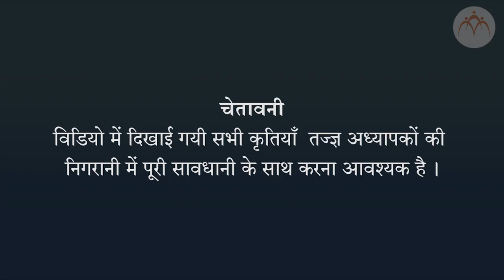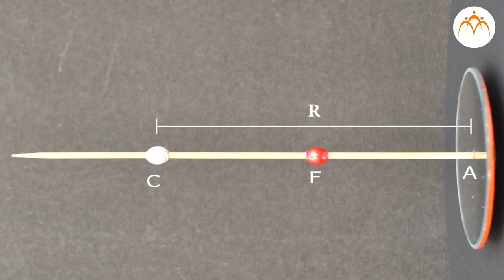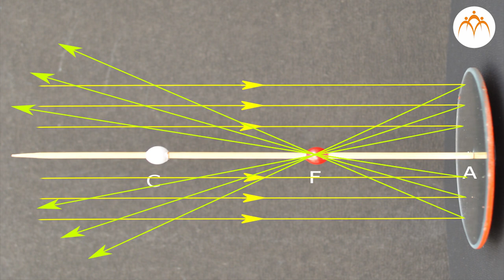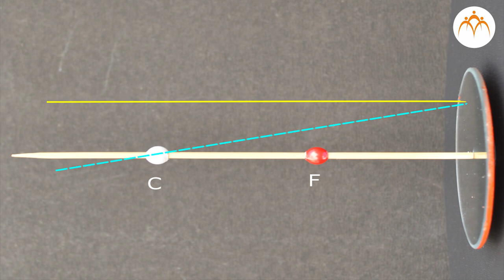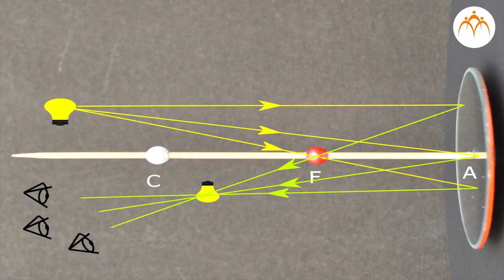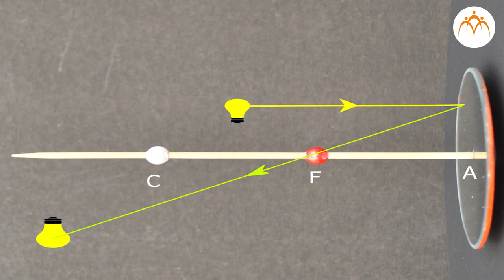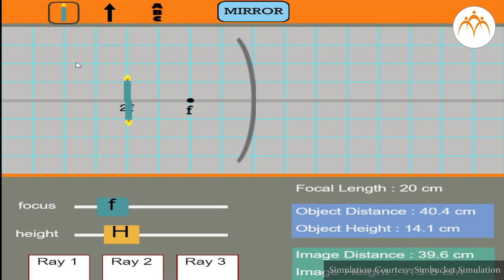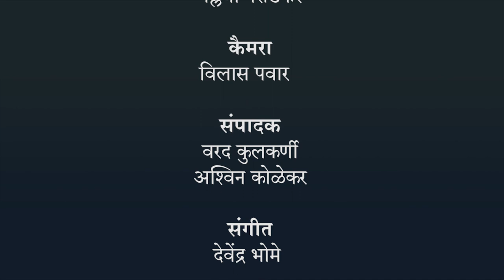अवतल दर्पण में प्रतिबिंब - हिंदी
प्रतिबिंब कैसे बनता है?